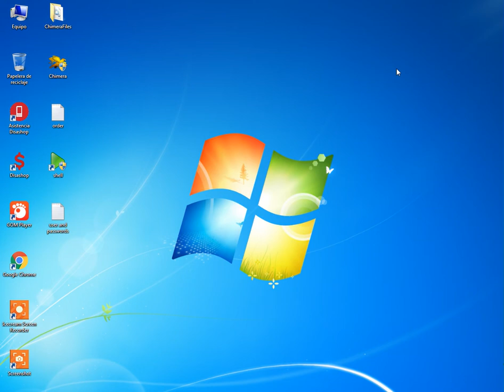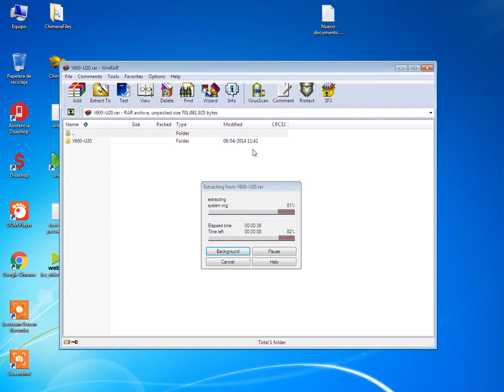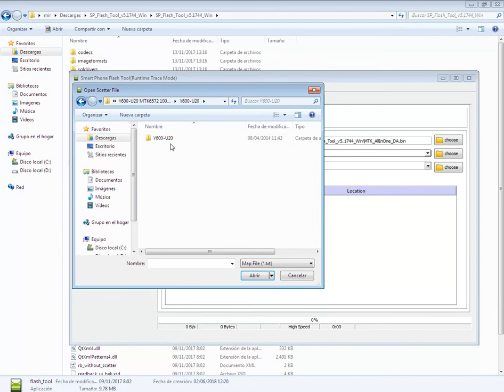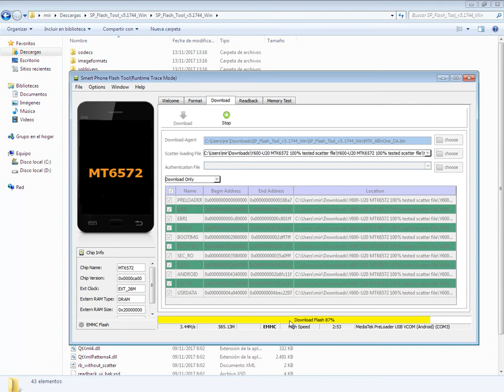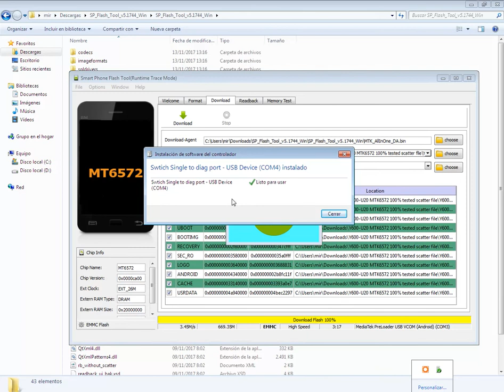hauwei ascend y600-u20 mtk6572 deadboot repair 1000% tested flash file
password...   huawei5